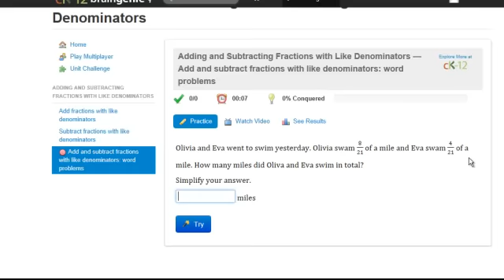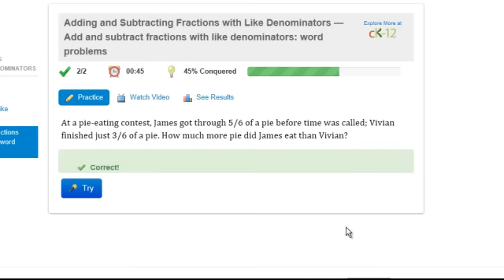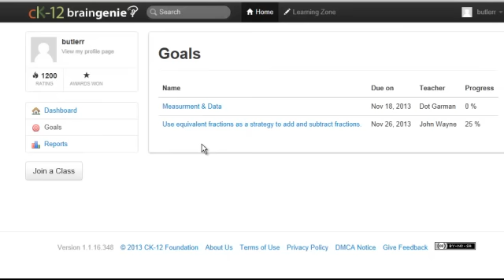BrainGenie - Student Perspective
Demonstration of how BrainGenie works from a student perspective.